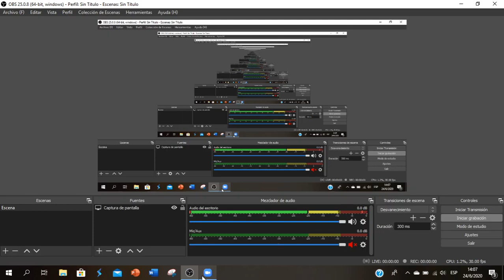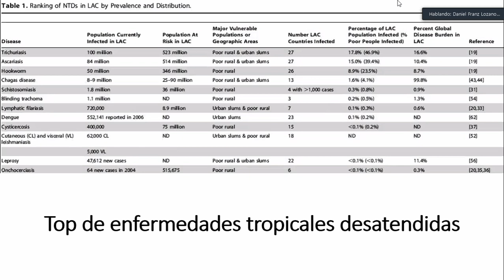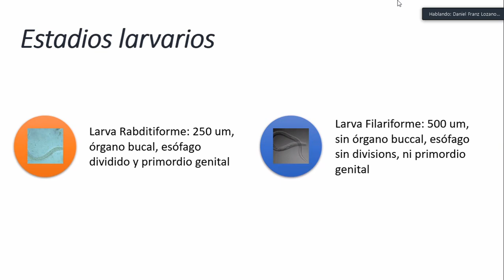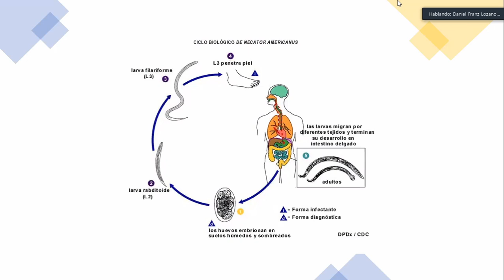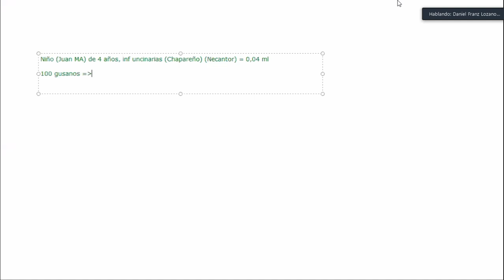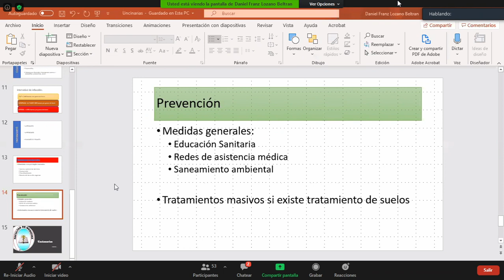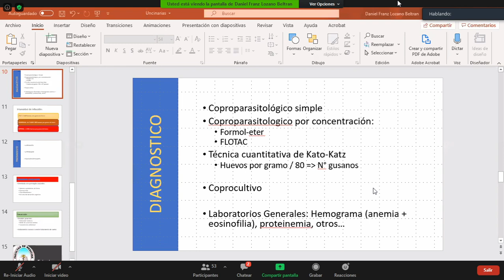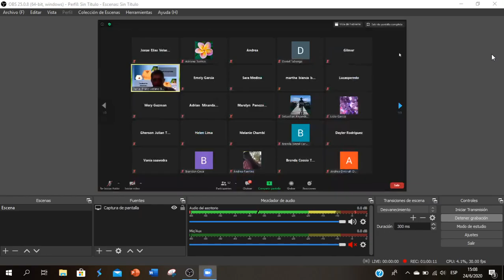Uncinarias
Dr Lozano